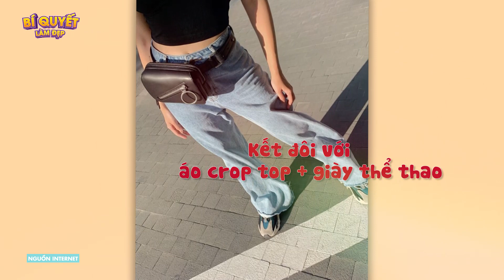SẮM 4 KIỂU QUẦN JEAN ĐƯỢC BLACKPINK LĂNG XÊ | ĐẸP TV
Là những cô nàng sành điệu hàng đầu Kpop, style của Black Pink có vô vàn những điều bổ ích, đáng học hỏi. Chỉ nói riêng chuyện chọn quần jeans, bạn cứ nghía qua 4 dáng jeans được Black Pink lăng xê nhiệt tình nhất thì chắc chắn, mỗi khi diện item kinh điểm này, bạn sẽ ghi điểm phong cách tuyệt đối.